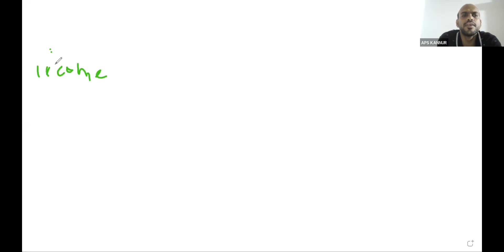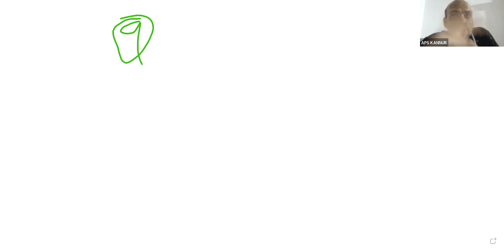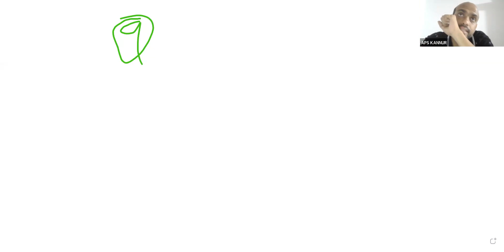RESIDENTIAL STATUS AND ITS CONSEQUENCES part 2 malayalam series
all about residential status and its consequences